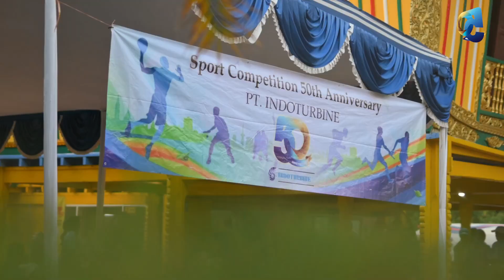50 Tahun Anniversary PT Indoturbine